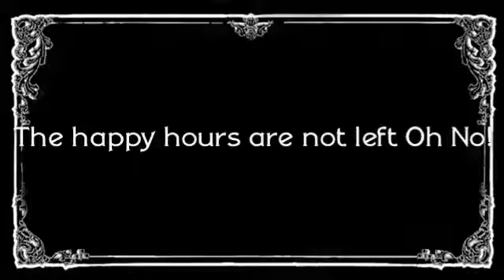"Hitchin' a Ride"